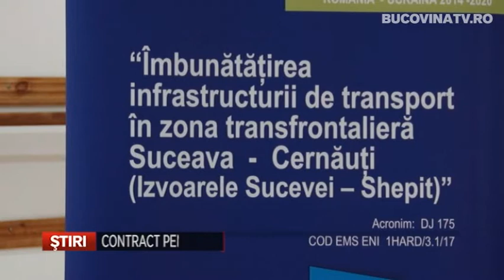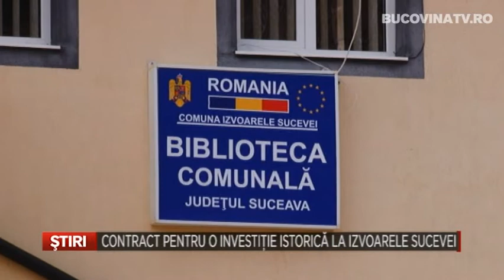Contract pentru o investitie istorica la Izvoarele Sucevei